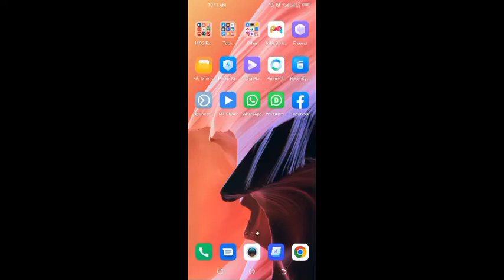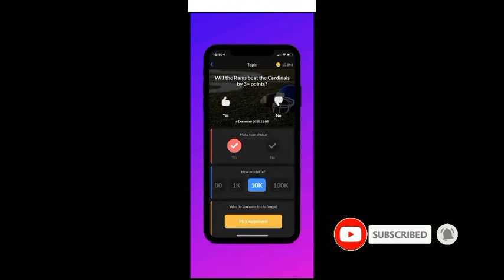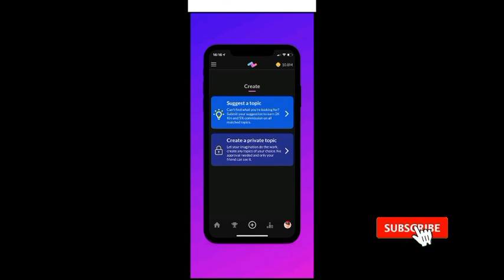how to earn money online/best ways to make money onlinell Zahid Chinioti Vlog ll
best ways to make money online as a teenager,

new ways to earn money online 2022,

online earning waqar zaka,

handy pick withdraw,

5 ways to make money online,

Connect with Zahid Chinioti vlog and PAK STUDENT XYZ Tech on social media for latest offers, promos, job vacancies and much more:

| Thanks |